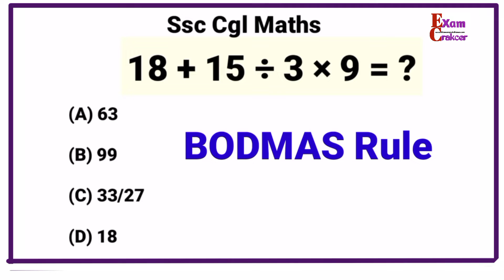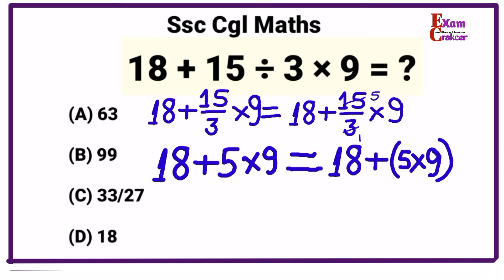Reasoning for ssc cgl, missing number questions ,ssc cgl reasoning